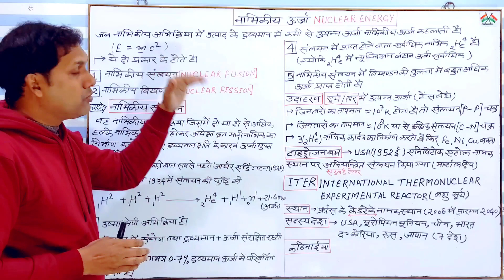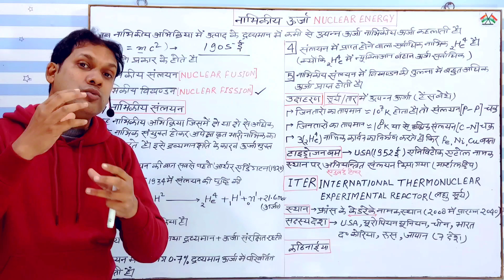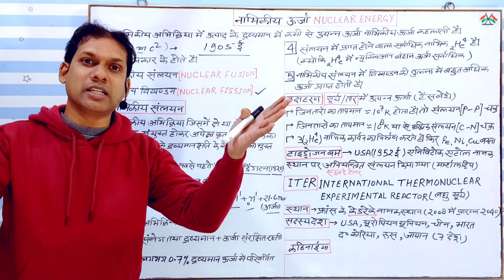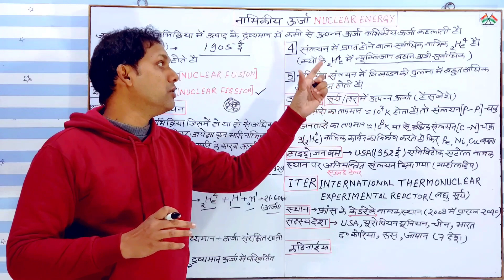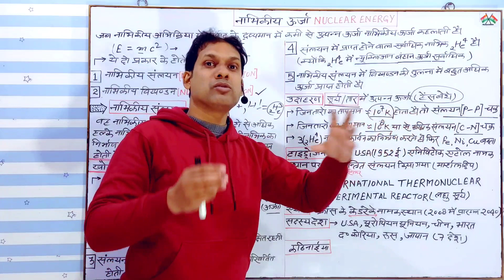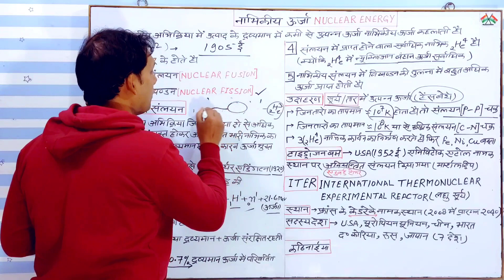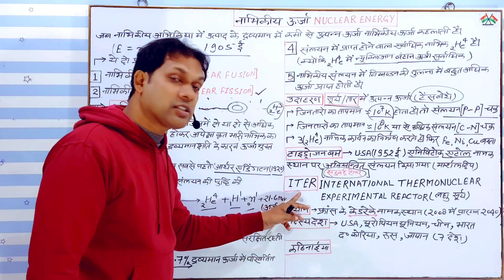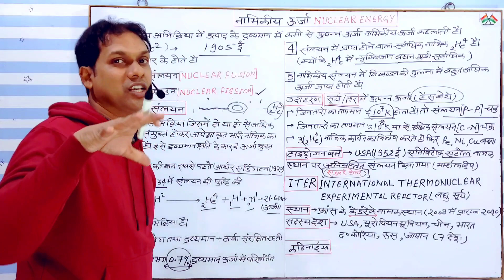Nabhikiy sanlyan|nuclear fusion in hindi|नाभिकिय संलयन|नाभिकिय ऊर्जा|Iter|physics by gk with azim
Hi

students Aaj ke is video me Nabhikiy sanlyan|nuclear fusion in hindi|नाभिकिय संलयन|नाभिकिय ऊर्जा|Iter|physics ke bare me bataya gya hai ummeed hai ki aap ye video bahut pasand aayegi.

 ye video unlogon ke liye adhik upyogi hogi hi Jo nim exam ki taiyari Kar rahe hai

YOUR QUERIES-

Nuclear Energy in hindi
नाभिकिय संलयन की खोज
Nabhikiy sanlyan
nuclear fusion in hindi
नाभिकिय संलयन
नाभिकिय ऊर्जा
kya hai Iter
physics by gk with azim
what is Nuclear Fusion
परमाणु संलयन और ऊर्जा
परमाणु ऊर्जा
nabhikiy vikhanden ke prkar
Einstein's mass energy relation
आइंस्टीन का द्रव्यमान ऊर्जा सम्बन्ध क्या है
what is mass energ relation
genral science
force for Rrb ntpc group d